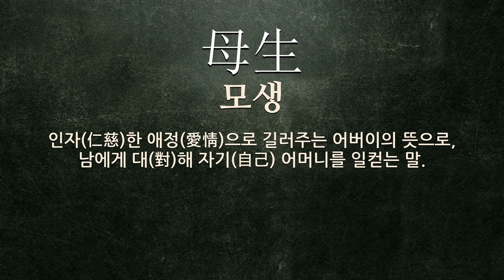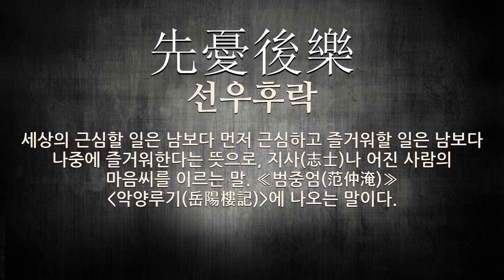인자에 관한 한자어/사자성어 11개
인자에 관한 한자어 및 사자성어를 자세하게 풀이해 드립니다.

[인자에 관한 한자/한자어/사자성어 목록: 11개]
1) 仁者安仁(인자안인): 어진 사람은 천명을 알아 인(仁)에 만족하고 마음이 흔들리지 아니함.
2) 慈鳥(자조): 새끼가 어미에게 먹이를 날라다 주는 인자한 새라는 뜻으로, ‘까마귀’를 이르는 말.
3) 慈親(자친): 남에게 자기 어머니를 높여 이르는 말.
4) 母生(모생): 인자(仁慈)한 애정(愛情)으로 길러주는 어버이의 뜻으로, 남에게 대(對)해 자기(自己) 어머니를 일컫는 말.
5) 虎狼之心(호랑지심): 범과 이리의 마음이라는 뜻으로, 사납고 모질어서 자비롭지 못한 마음을 비유적으로 이르는 말.
6) 可高可下(가고가하): 높아도 가(可)하고 낮아도 가(可)하다는 뜻으로, 인자(仁者)는 벼슬이 높아도 거만(倨慢)하지 않고 낮아도 두려워하지 않음으로써 직위(職位)의 고하를 가리지 않음.
7) 山高水長(산고수장): 산은 높이 솟고 강은 길게 흐른다는 뜻으로, 인자(仁者)나 군자의 덕행이 높고 한없이 오래 전하여 내려오는 것을 비유적으로 이르는 말.
8) 慈愛之情(자애지정): 아랫사람을 인자하게 사랑하는 마음.
9) 至仁至慈(지인지자): 더없이 인자함.
10) 海內冠冕(해내관면): 천하제일을 이르는 말.
11) 先憂後樂(선우후락): 세상의 근심할 일은 남보다 먼저 근심하고 즐거워할 일은 남보다 나중에 즐거워한다는 뜻으로, 지사(志士)나 어진 사람의 마음씨를 이르는 말. ≪범중엄(范仲淹)≫ (악양루기(岳陽樓記))에 나오는 말이다.